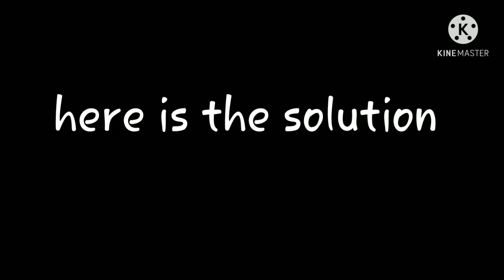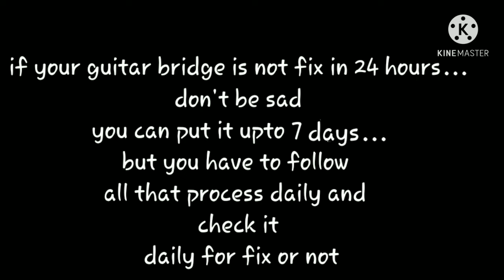How to fix lifted guitar bridge